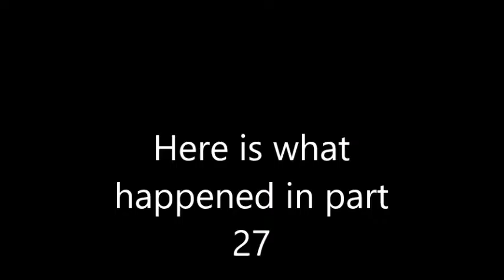Pokemon Sun Part 27: What Happened in this Part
So because of YouTube I needed to skim through this fast.